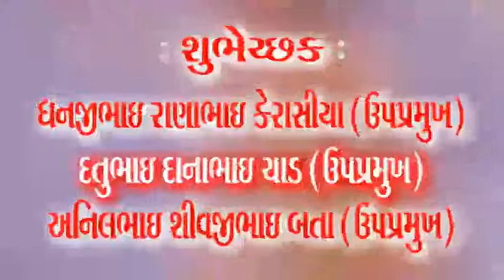વાંકાનેરમાં વ્હોરાવાડમાં મકાનમાં ૧૭.૫૦ લાખની ચોરી (આમતક ન્યુઝ, ભુજ), વિજય ઘેલાણી મો. ૯૭૧૨૯૯૭૩૦૯